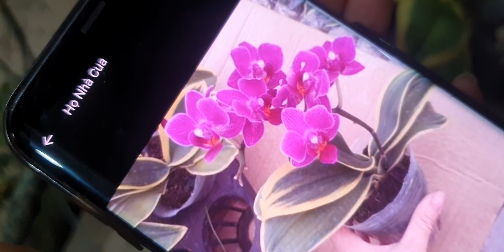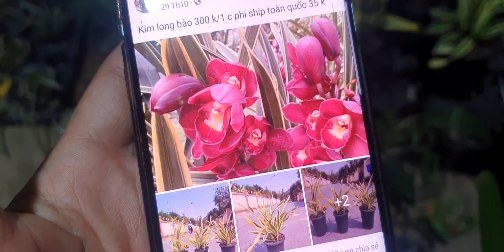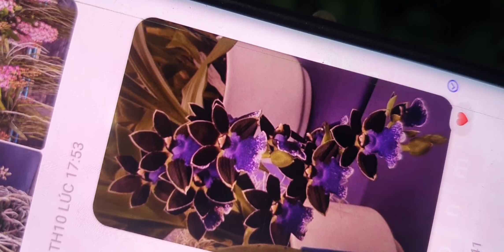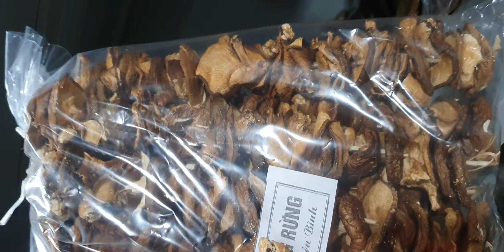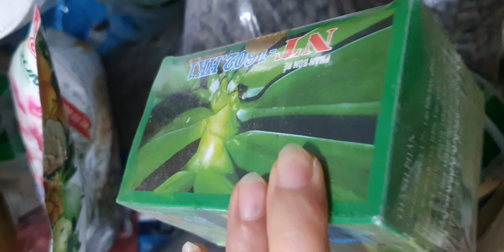TỐI 10/11.CÁO,ĐENRO NỤ CỰC ĐẸP, QUẾ,TRẦM, VŨ NỮ,HỒ ĐIỆP,VẢY RỒNG, CHUỖI NGỌC(0849490188/0396164604